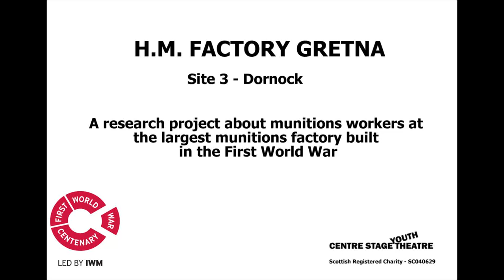HM Factory Gretna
Remains of WW1 Munitions Factory